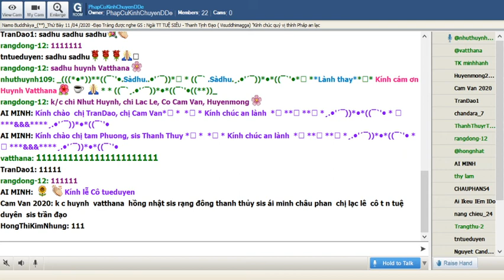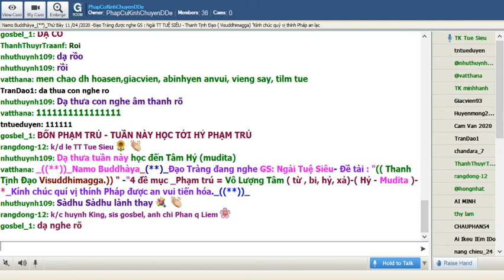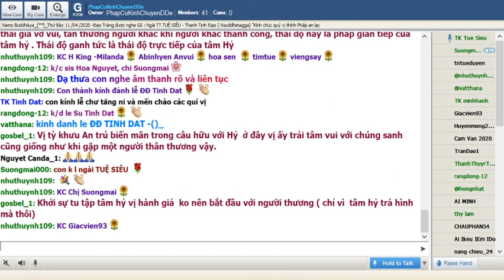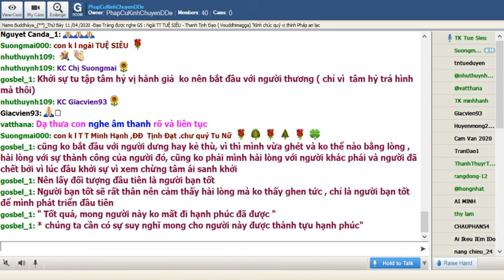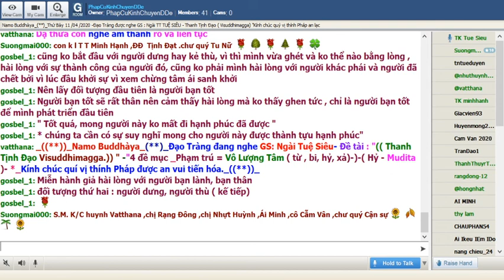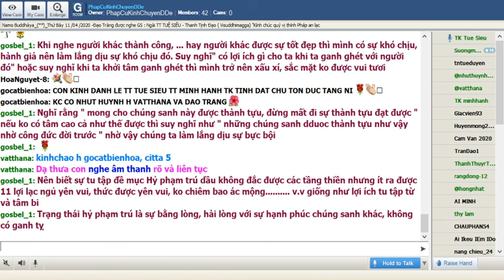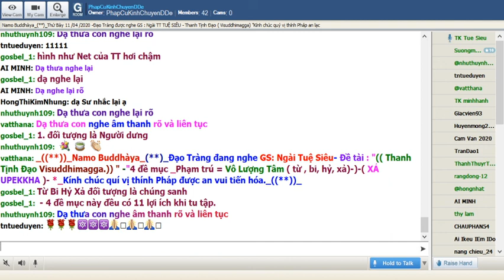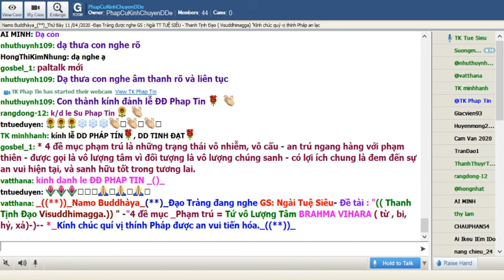31_Thứ Bảy Apr 11-2020.Ngài Tuệ Siêu thuyết giảng Thanh Tịnh Đạo-Visuddhimagga ( Buổi 30)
Thứ Bảy Apr 11-2020.Ngài Tuệ Siêu thuyết giảng Thanh Tịnh Đạo-Visuddhimagga ( Buổi 30)